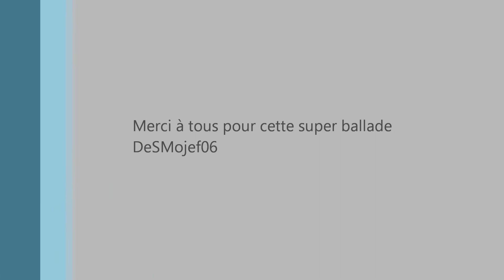ballade 22 09 2012 hd